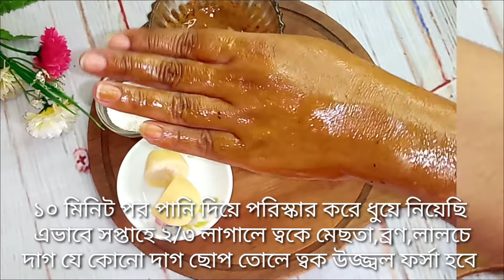মেছতা দূর/মেছতার দাগ চিরতরে দূর করুন সহজ এবং নতুন ২টি উপায়ে। Melasma Treatment। Pigmentation।।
আসসালামু আলাইকুম, সবাই কেমন আছেন? আমার আজকের ভিডিও মেছতা দূর/মেছতার দাগ চিরতরে দূর করুন সহজ এবং নতুন ২টি উপায়ে। Melasma Treatment।  Pigmentation।।